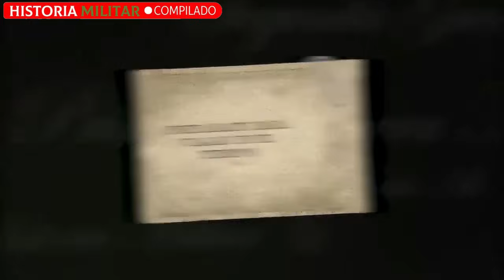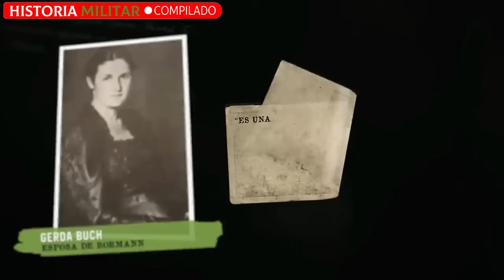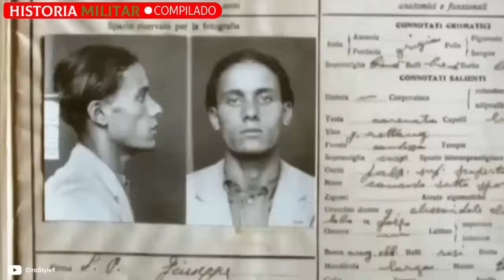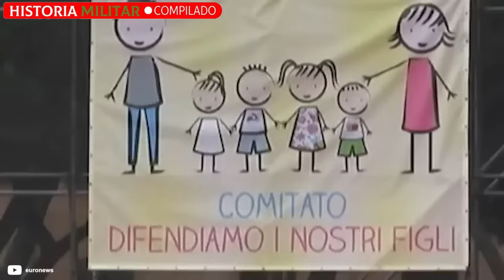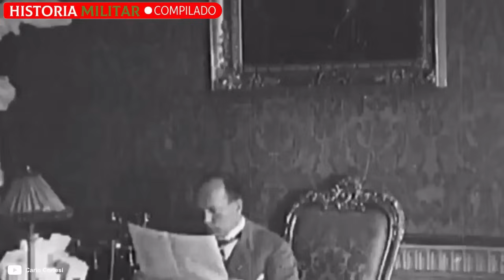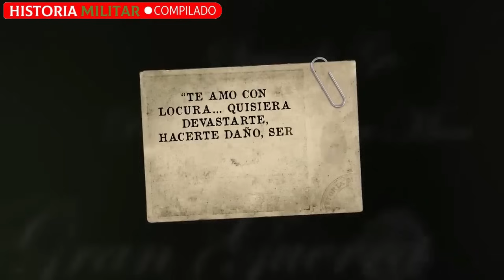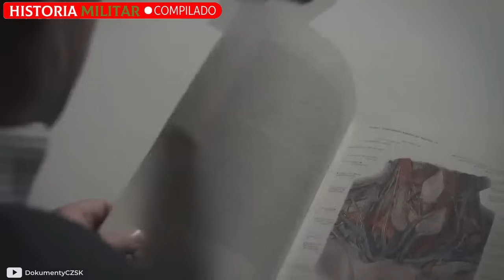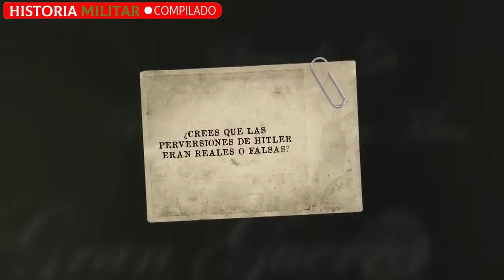Lo que NUNCA te contaron sobre la SEXU4LIDAD en la Alemania N4zi y la Italia fascista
Y a ti, ¿qué fue lo que más te asombró sobre la sexualidad en la Alemania N4zi y la Italia fascista?